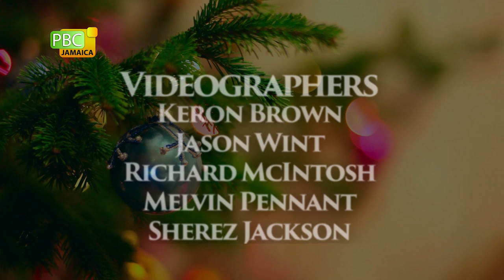Sing A Song w/ St. Richard's Primary School